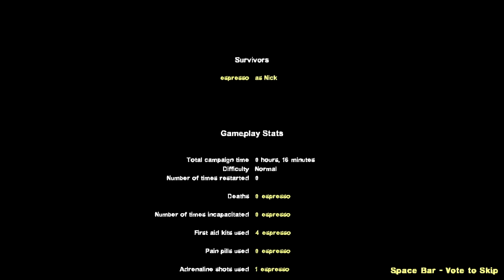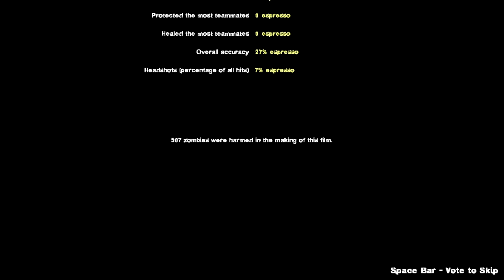[L4D2] Dead Center Solo (Normal)